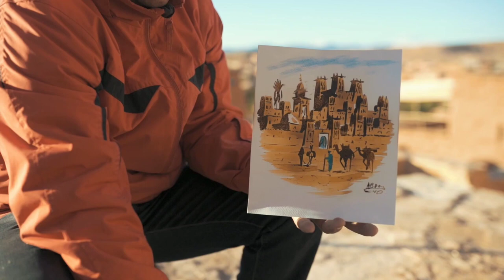Visit Morocco, Welcome to morocco the beautiful country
Morocco is a beautiful and vibrant country that offers a unique cultural experience. From bustling cities to picturesque landscapes, there is something for everyone in this North African gem. In this video, we'll explore some of the best places to visit in Morocco and give you an idea of what to expect during your trip.

Firstly, when is the best time to visit Morocco? While the weather is warm and sunny all year round, the peak tourist season is between March and May and between September and November when the temperatures are mild and comfortable. However, if you don't mind the heat, summer can be a great time to visit, especially if you're looking to hit the beach.

Now, let's dive into the best places to visit in Morocco. Marrakech is a must-see destination, known for its bustling souks, stunning gardens, and historic landmarks like the Bahia Palace and the Koutoubia Mosque. Another must-visit city is Fez, which boasts the world's oldest university and the stunning Bou Inania Madrasa. The blue city of Chefchaouen is also a popular destination, with its charming blue and white streets and stunning mountain scenery.

If you're looking for natural beauty, the Sahara Desert is a must-see. Take a camel ride through the dunes and spend a night under the stars at a traditional Berber camp. Another natural wonder is the Todra Gorge, a stunning canyon that's perfect for hiking and rock climbing.

Finally, for beach lovers, Morocco's coastal cities like Essaouira and Agadir offer plenty of sun, sand, and surf.

Overall, a visit to Morocco is a sensory experience that you won't forget. From the vibrant colors and sounds of the markets to the delicious flavors of the local cuisine, there's something for everyone in this beautiful country. So come and visit Morocco, and experience its unique blend of culture, history, and natural beauty for yourself.